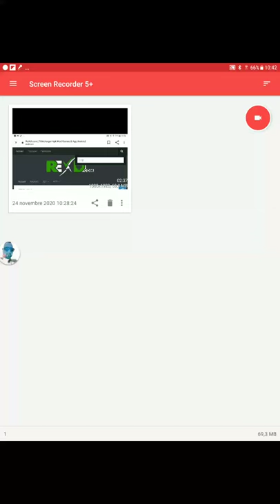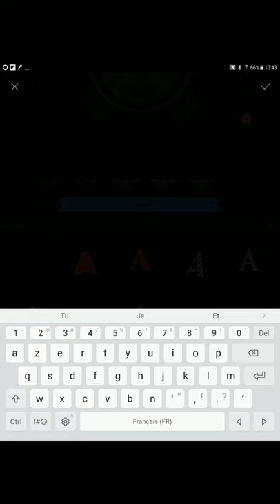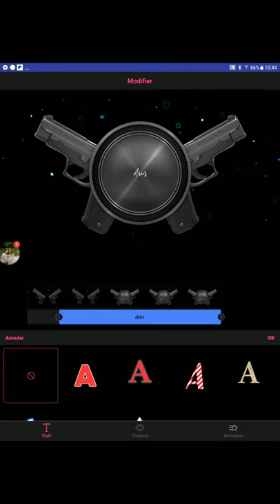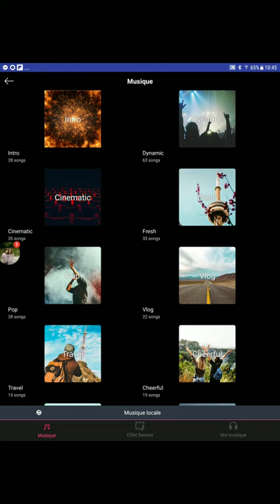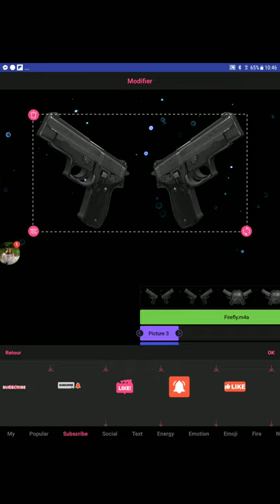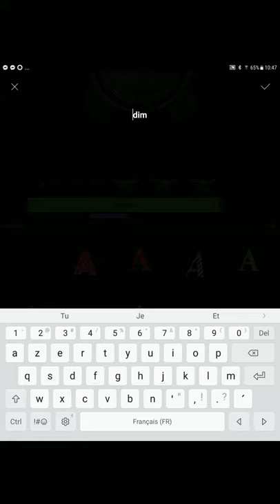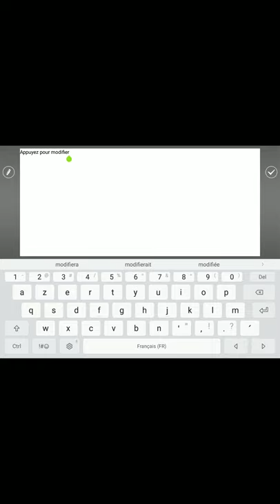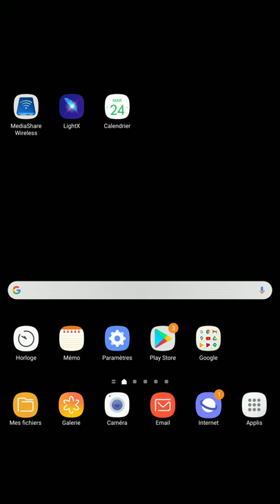tuto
comment utiliser intro maker et power director